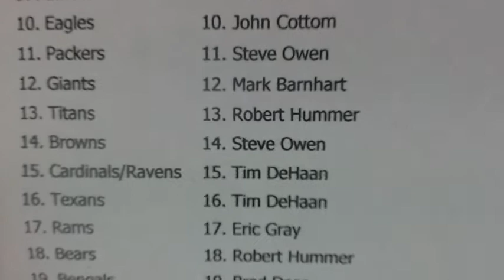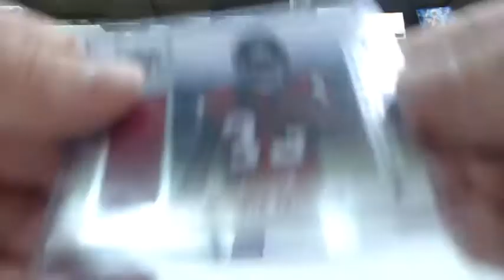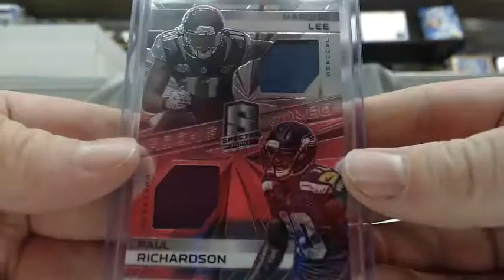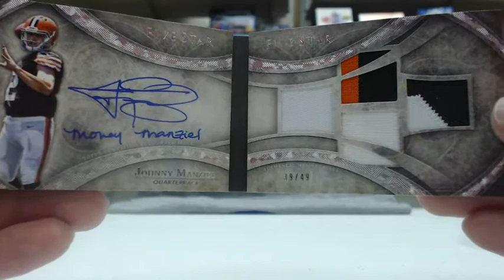Exchanger Card Breaks - NFL 5 Box Mixer For Charity Hit Recap - 04/29/15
Exchanger Card Breaks - NFL 5 Box Mixer For Charity Hit Recap Video On 04/29/15